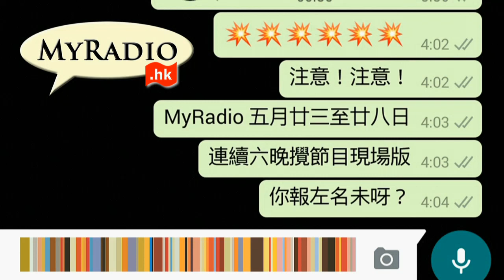我們的Z世代 160516 ep5 p2 of 2 契弟張德江來港搗亂 不如成個灣仔停頓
我們的Z世代 160516 ep5
主持  謙記  永鋒